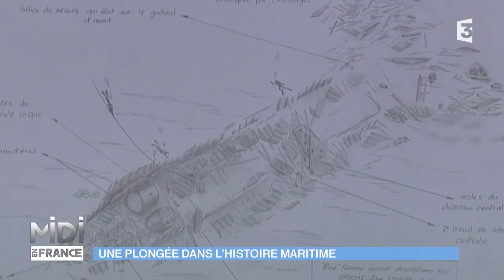VU D'ICI : Une plongée dans l'histoire maritime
Cette association plonge depuis 15 ans en Manche mais aussi dans les mers de toute la France à la recherche d’épaves. Bateaux, sous-marins, avions, ils observent soigneusement les restes des bâtiments, qu’ils mesurent, analysent, étudient pour repérer des détails, des éléments qui dévoileront les secrets de l’épave. Ils font entre 50 et 100 plongées par an, cette passion les réunit pratiquement tous les week-ends. 800 épaves sont répertoriées entre La Havre et le Tréport. Ils fouinent dans les archives des assureurs ou des armateurs pour faire le lien entre le bateau d’autrefois et l’épave d’aujourd’hui.